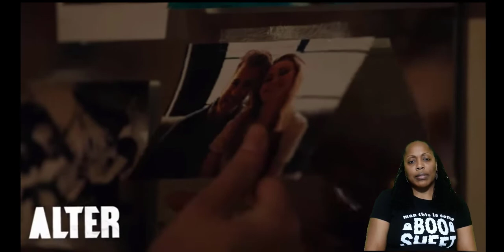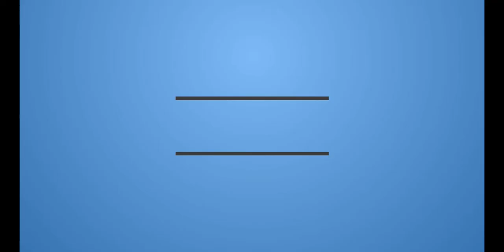BUT, IS IT SCARY THO? HORROR SHORT FILM " GOODNIGHT DARLING" | ALTER |REACTION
Two sisters wonder if their mother’s strange behavior is a response to a recent family loss, or if something more sinister is at work… “Goodnight Darling” is a horror film about the moment in childhood when we discover our parents aren’t the people we thought they were.

"Goodnight Darling" by Adam Azimov